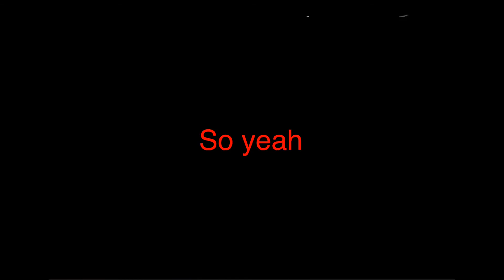I show you guys my account